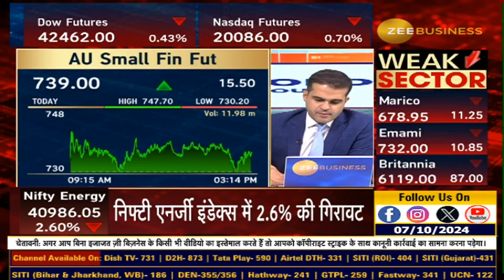Oil Prices & War How the Israel-Hamas Conflict Affects Your Wallet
इजरायल हमास युद्ध का एक साल पूरा

कच्चा तेल $80 के पास

सालभर में नेचुरल गैस 23% कमजोर

एक साल में कच्चा तेल 8-10% फिसला